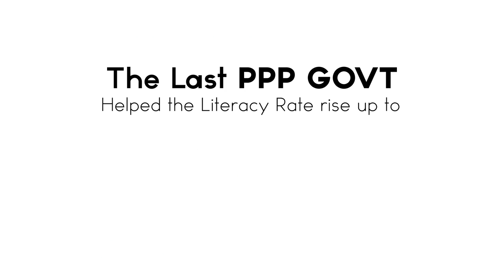Educational reforms by the Pakistan Peoples Party (PPP) government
The last PPP government helped the literacy rate rise up to 58% in 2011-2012 by taking initiatives to build schools, colleges and universities for the people of Pakistan!